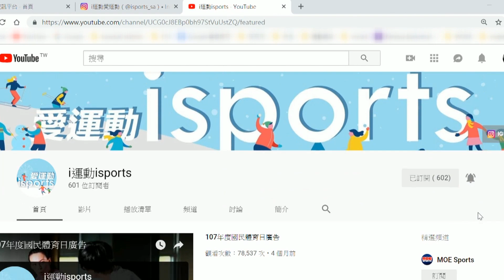【i運動教練一對一】潘忠韋棒球小教室 -第三課-打擊聖經